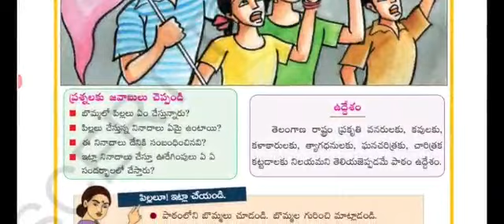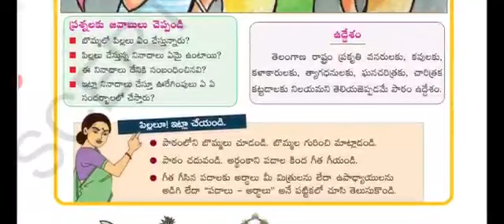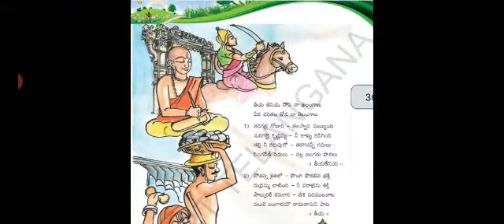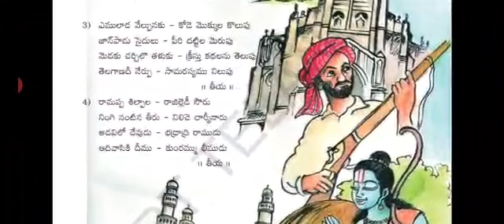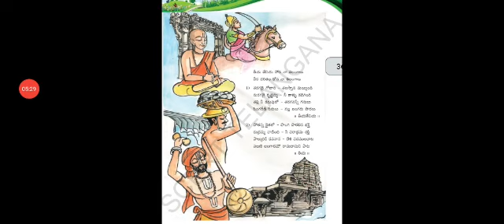4th class telugu lesson 1.తెలంగాణ వైభవం